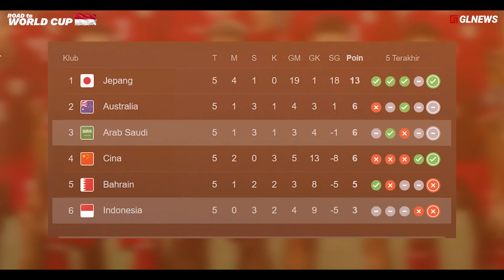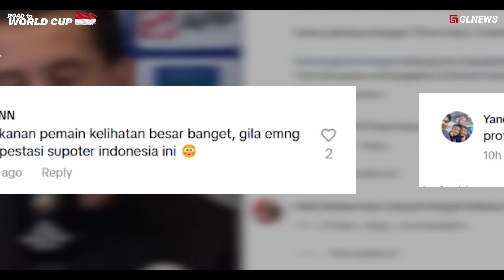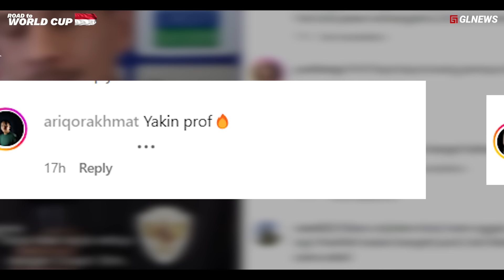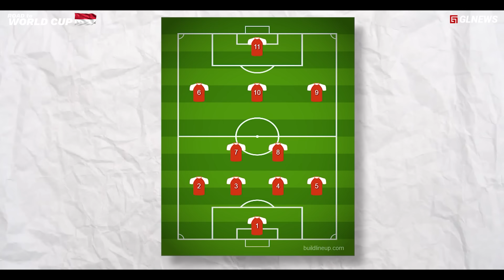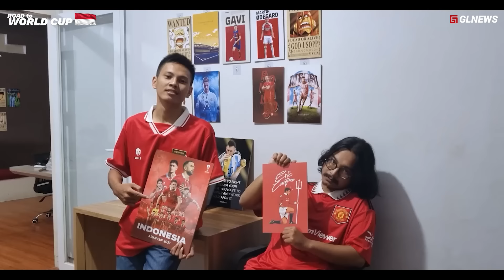Gak Pernah Lihat Tatapan Thom Haye Seserius ini ‘Eliano dimainkan dalam Fomrasi 4-2-3-1’ Starting